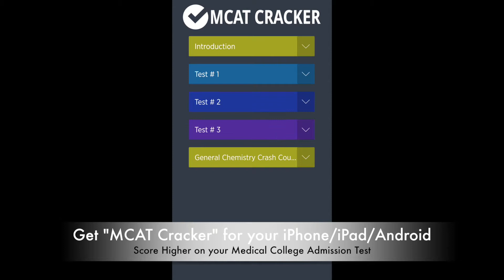MCAT Exam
Taking the MCAT Exam? The new "MCAT Cracker" is now available for your iPhone and iPad helping you score higher on your Medical College Admission Test!